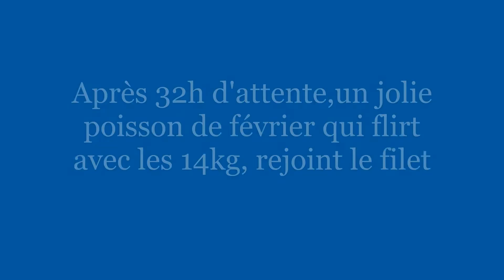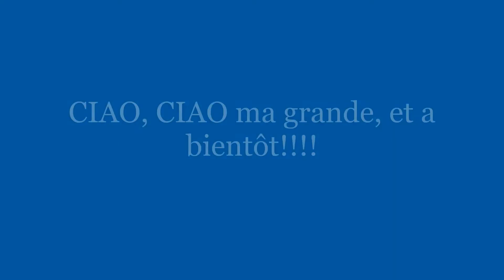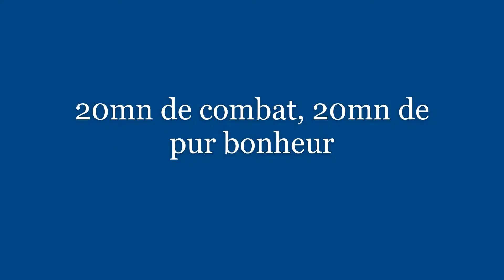Un poisson de février qui fais plaisir